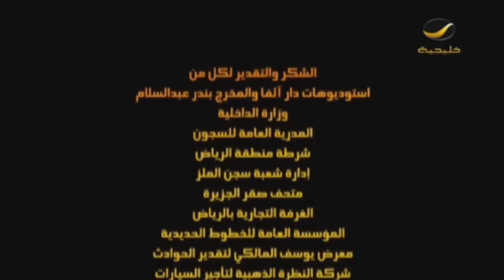مسلسل سكتم بكتم الجزء الرابع - الحلقة 23 (حلف الوزير)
مسلسل اجتماعي يتعرض لقضايا يومية تمس المجتمع السعودي في إطار كوميدي.
 فايز المالكي - فخرية خميس  - علي المدفع  - أميرة محمد  - شيماء سبت  - عوض عبد الله
روتانا القناة المفضلة للمشاهدين السعوديين والخليجيين. تعكس المجتمع الخليجي بنكهتها الخاصة، وتقدم لمشاهديها برامج متنوعة تتعلق بثقافتهم وتتحدث بلغتهم فتتواصل معهم بشكل مباشر وطبيعي.

الترددات.

102 Freq. (10,775 MHz) - H - SR: 27500 S/s - FEC 3/4